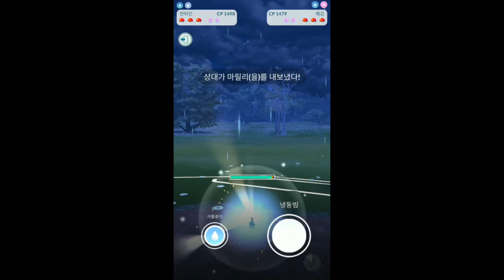[GBL 시즌 2 슈퍼리그] 포켓몬고 1210일차! 하마돈이 갑자기 쓰고싶어졌다부터 기적의 타임업 역전승까지! (1부 하이라이트)